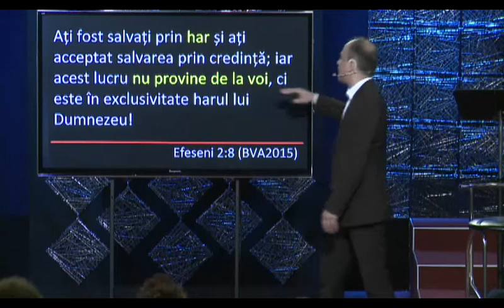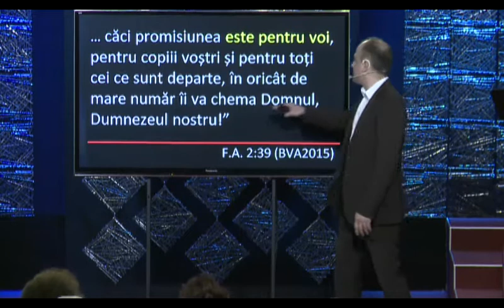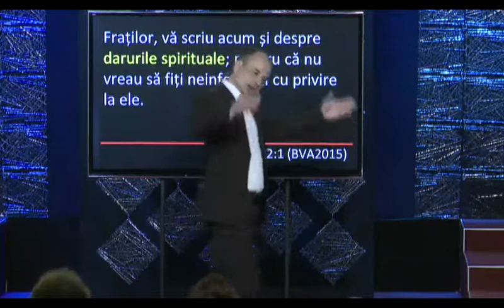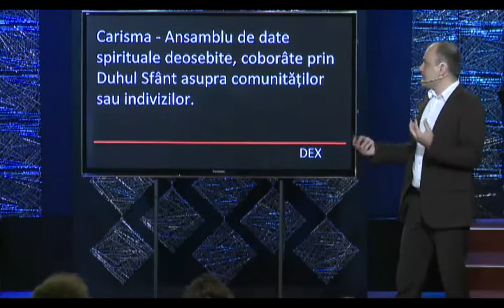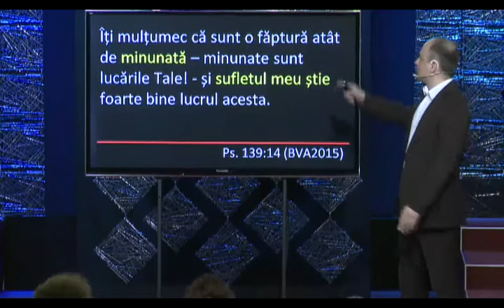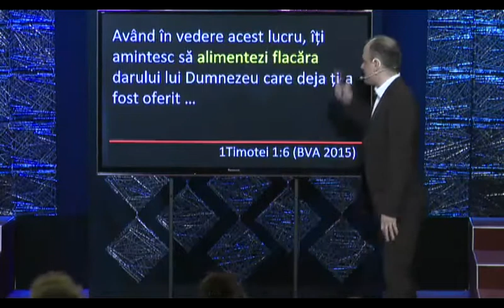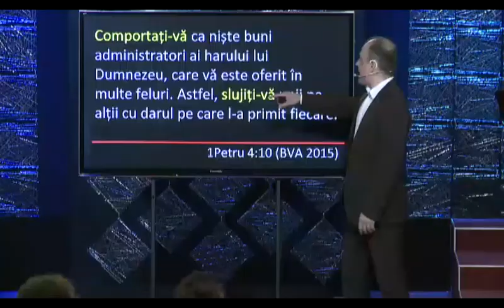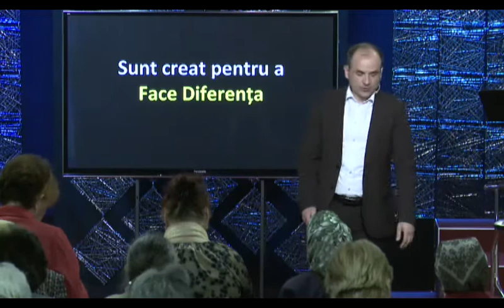Duhul Sfânt - darul lui Dumnezeu / Igor Covali (22 aprilie 2018)